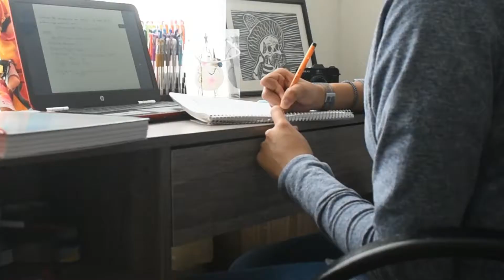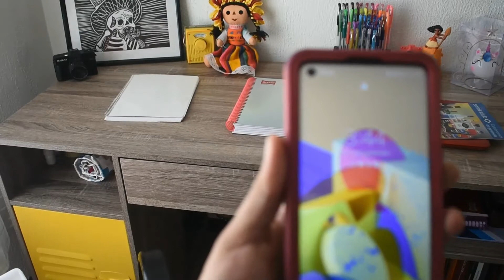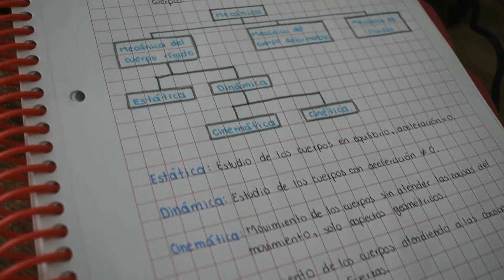Un día conmigo en la universidad (Un día estudiando ingeniería)